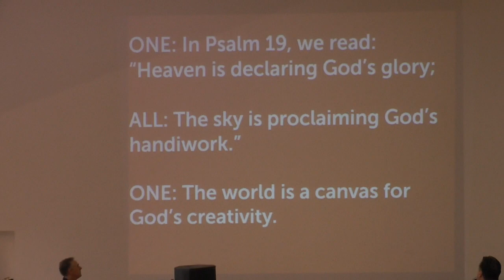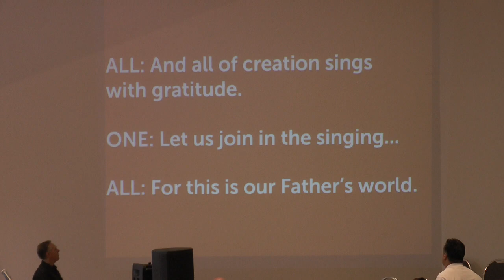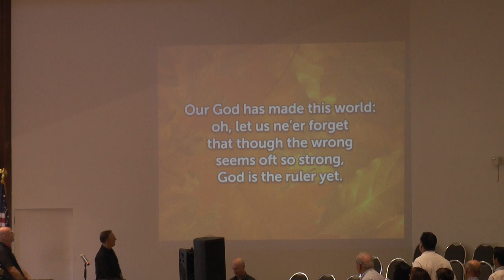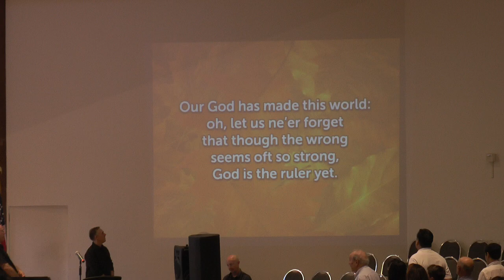2017 9 24 CCCC Forum Combined service